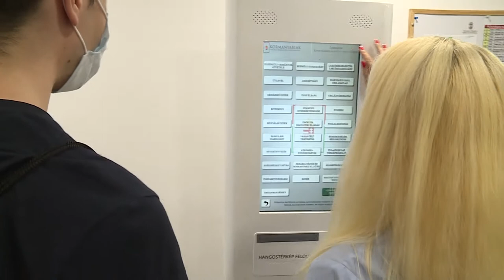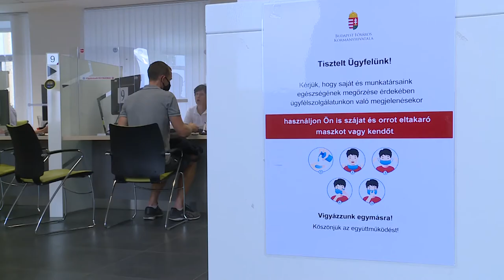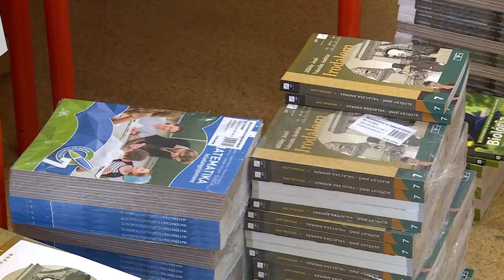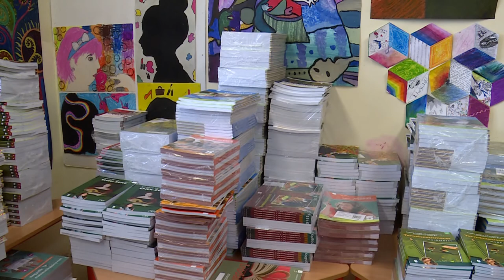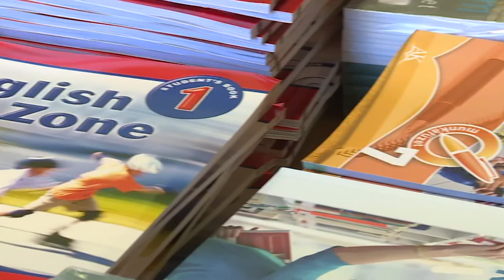Hírek 2020. július 22.